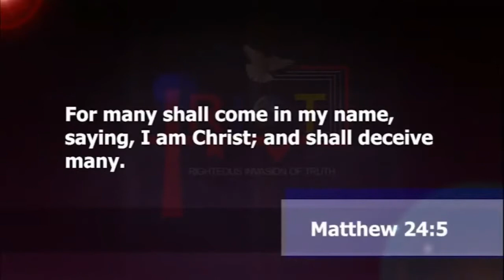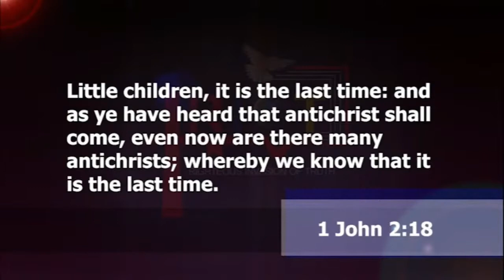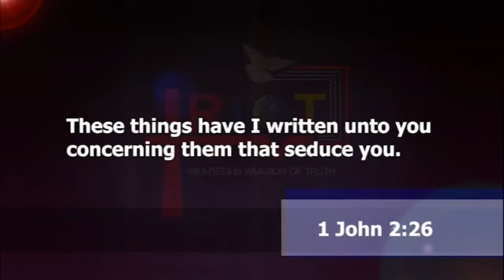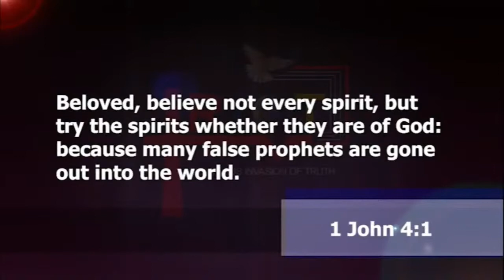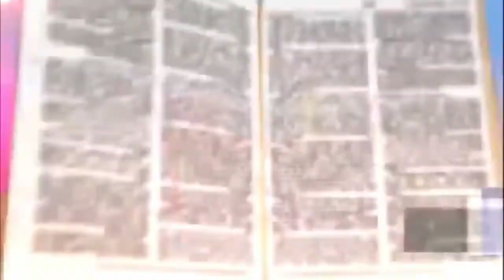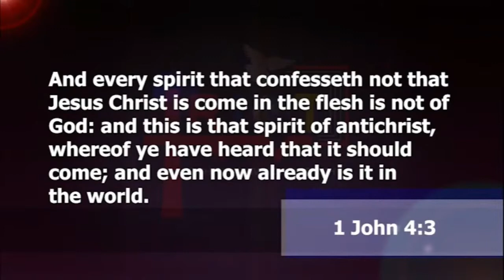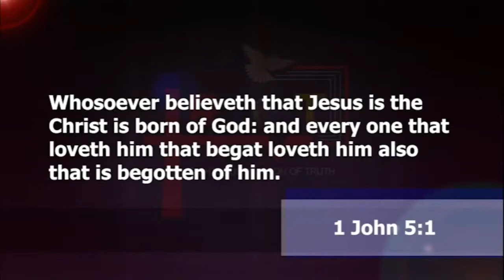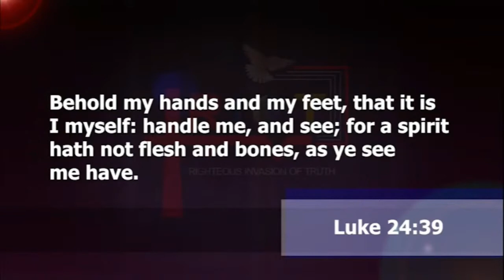The Anti-Christ - Who Is He? | Dr. Abel Damina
THE IN-CHRIST REALITIES (PART 15) | 2ND APRIL 2021
Haggios Graphai